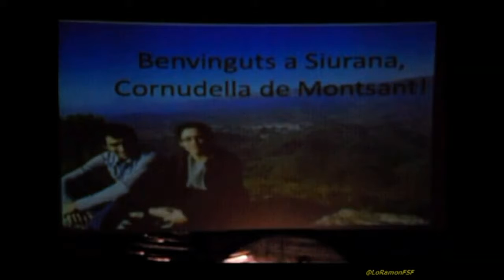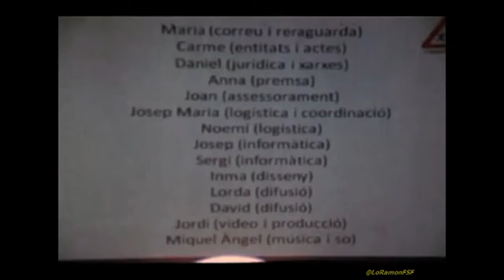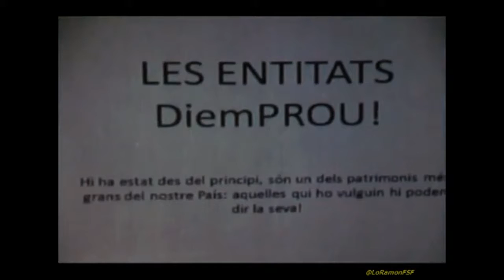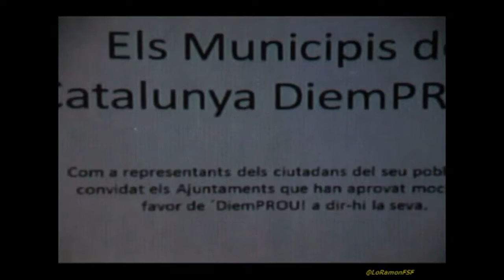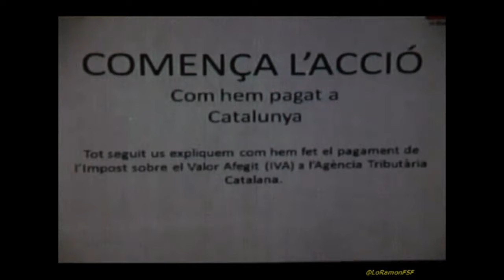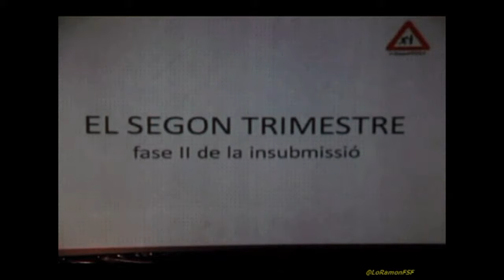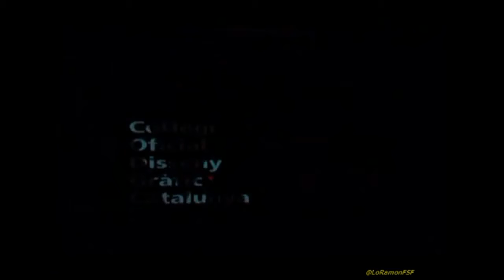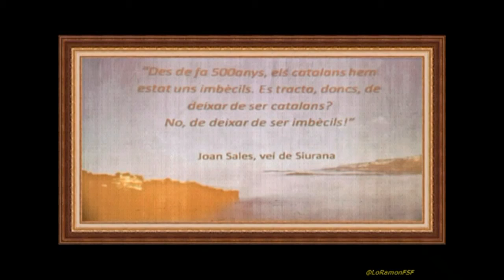Insubmissio fiscal a l´Estat espanyol. Paguem a Catalunya!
Data de publicació: 14 d’abr. 2012
L'entitat
'Diem prou!'
celebra avui 13 d'Abril del 2012 a les 20.30 hores a Cornudella de Montsant un acte per reivindicar i per instar els presents a la insubmissio fiscal a l'Estat espanyol, i on expres saran la voluntat
Paguem a Catalunya!'.

Durant l'acte els impulsors de la iniciativa explicaran als as sistents com poden els interes sants que no paguen l'IVA tam be sumar-se a aquest proces, i que consideren de «justicia so cial i normalitzacio fiscal fent pagament dels seus tributs a Catalunya».